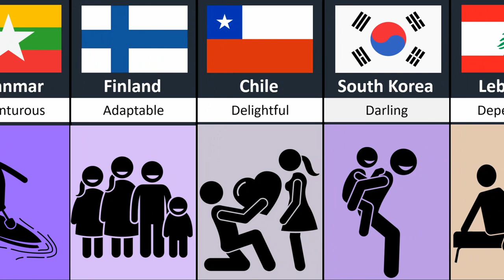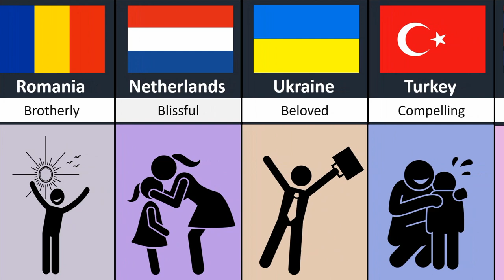Comparison how USA people look to other countries people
In this video, we made a list of Comparison how USA people look to other countries people.